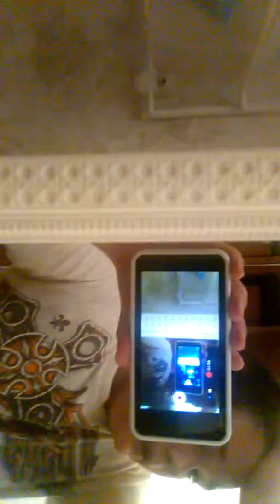My new home